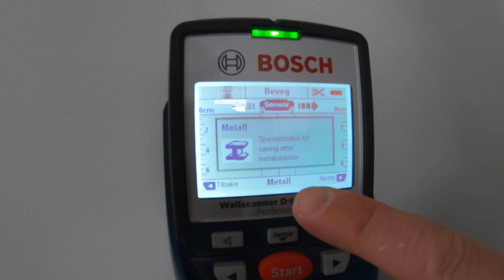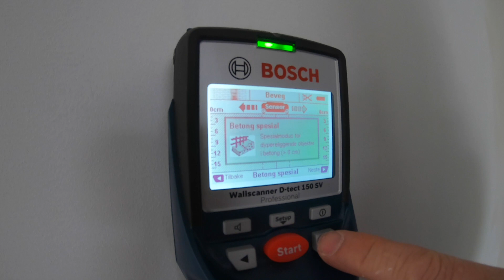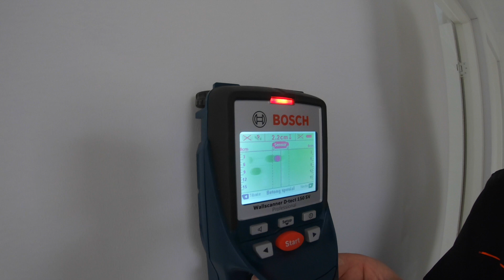Ottos gulltips - Stenderfinner - Hvordan finne stender i veggen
Med Ottos gulltips blir jobben litt enklere!